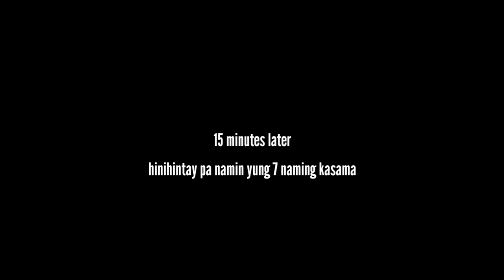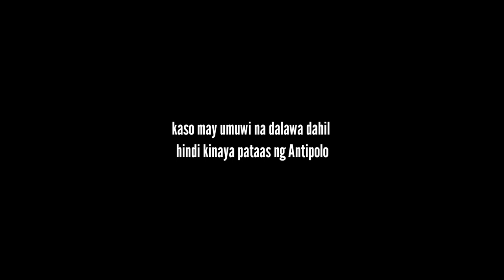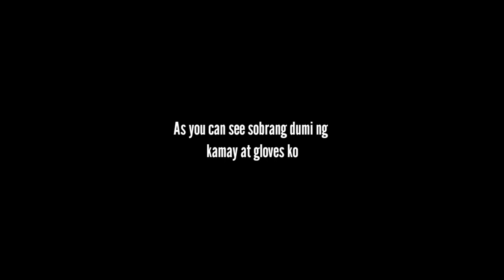Sitio Casili Adventure | Pintong Bukawe | Paangat ng Antipolo Rizal (Part 1)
Tara at igagala ko kayo kahit nasa kanya kanyang mga bahay lang kayo. Part 1 palang to mga katoto, kaya wag nyo kalimutan na i click ang notification bell para updated pa kayo sa mga susunod na mang yayari sa vlog na ito. at consider it to subscribe kung talaga na enjoy nyo itong video na ito, napaka laking bagay na saken yon.

Pag pasensyahan nyo nadin ang gamit kong Bike, nanakaw kasi talaga yung mountain bike ko na pang adventure ride kaya ang dala dala ko lang e yung standard bike na naka tambak sa bahay. tyaka tyaga nalang muna. hindi magiging dahilan yon para hindi ako maka gawa ng mga content para sa inyo.

salamat din pala sa mga naka sama ko sa ride na ito. salamat din sa mga sumusupporta sa channel na ito, kahit maliit na progreso ipinag papasalamat ko yon. let's just keep growing.

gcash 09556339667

fb: Roy Justin Sanchez Noble